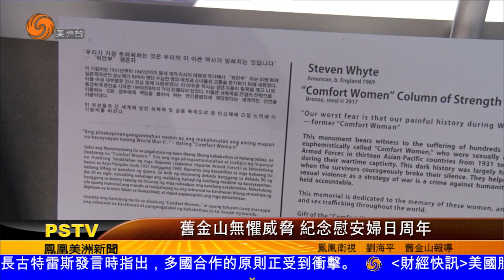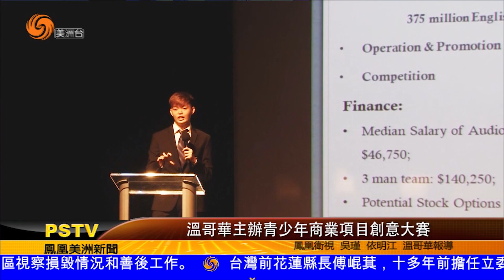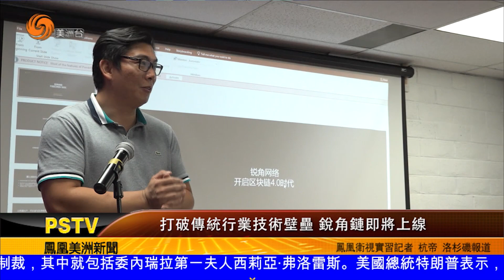0925 美洲新聞